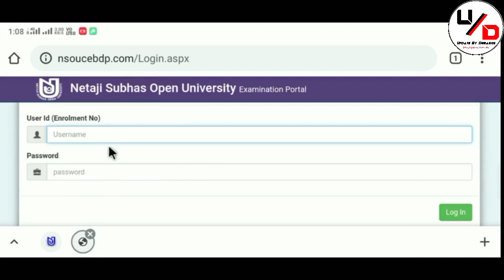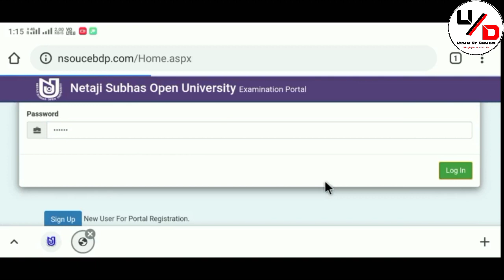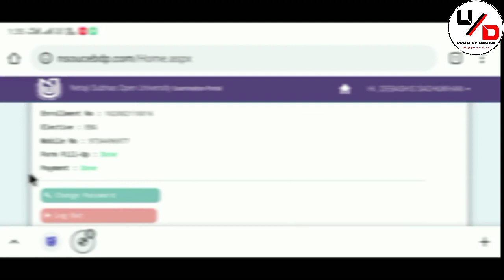NSOU BDP All student 2021 Exam Form Fillup successful Related Information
Exam form fillup step by step process

💬💬💬Social Communication 💬💬💬

Here You Get 👇
1. All Open University Related Latest Information, Online Classes, Notes, Suggestions, Tips.
2. Education Related Latest News
3. Job Related Latest News
Quarry Solve In This Video:
1. NSOU BDP All Student 2021 Final Exam form fillup subject select Related Information
2. NSOU bdp all student exam form fillup online related information
3. nsou 2021 bdp exam form fillup new update
4. NSOU BDP & PG All Student 2021 exam from fillup step by step process submission information
5. 2021 nsou  step by step process select
6. 2021 exam form fillup step by step process related
7. netaji subhas open university 2021 PG student exam form fillup 2021 exam form fillup related
8. nsou exam form fillup step by step process bdp fst year related information 2021
9. netaji open university exam form submitted information
10. NsOU BDP & PG All Student 2021 Exam Form Fillup step by step process Related Information
11. netaji open university examination 2021step by step process bdp exam form fillup
12. netaji open university examination 2021 live exam form fillup
13. netaji subhas open university step by step process exam form fillup
14. NSOU exam form fillup step by step process bdp 2021
15. Bdp online exam form fillup step by step live process
16. netaji subhas open university courses fees
17. netaji open university course list
18. netaji open university courses
19. netaji subhas open university courses
20. netaji open university distance course